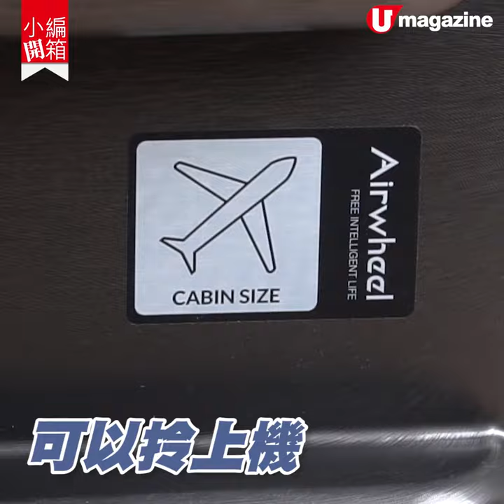【小編開箱】智能騎行行李箱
速度超快＋超貼心USB充電位

呢個篋真係好好玩，成架電動車咁款，篋上面有個電動手把，可以控制住個篋行前定行後。騎住佢雖然有少少怪，但係真係好好玩，超有刺激感！不過，篋嘅收納空間唔算好大，同埋未裝嘢已經好重，就有啲扣分。

【INFO】
Airwheel SE3 Mini
售價：$4980

JC Shop eXclusive @ aPM
地址：香港九龍觀塘道418號 創紀之城第5期 aPM 1樓 L1-9A號舖
營業時間： Mon to Sun 12:00nn - 23:00pm
【記得將 U Magazine 專頁設定為 "搶先看/See First"】請即